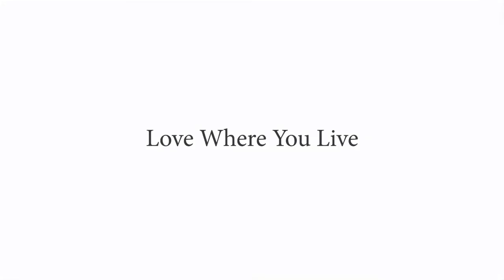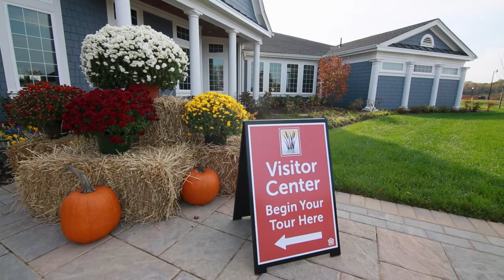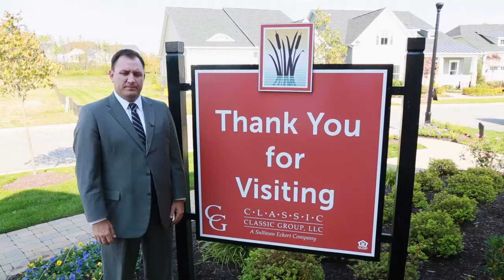The Real Deal in Annapolis Real Estate: Welcome to The Villages at Two Rivers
David Orso talks with Steve Nardella, VP of Sales with Classic Group at The Villages at Two Rivers. For active adults who want to live within reach of everything, yet surrounded by 1,468 panoramic acres, The Villages at Two Rivers beckons. This extraordinary 55+ active adult lifestyle community offers an unparalleled location at the epicenter of Washington D.C., Baltimore and Annapolis; and includes every amenity you desire.